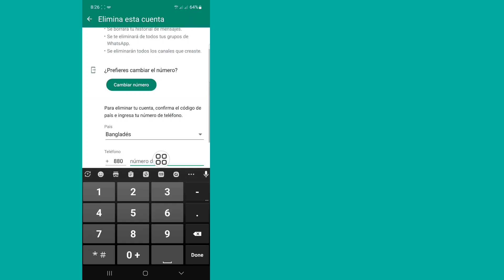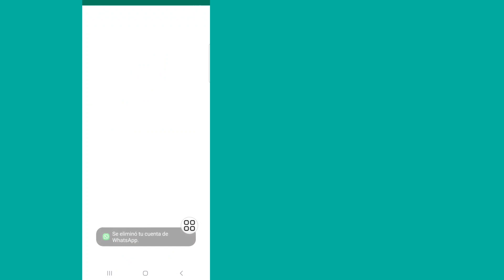Cómo eliminar una cuenta de Whatsapp de forma permanente 2024 | Elimina tu cuenta de Whatsapp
Elimina tu cuenta de Whatsapp.

En este video te mostraré cómo eliminar una cuenta de Whatsapp de forma permanente. Es un método muy fácil y sencillo. mira este video y aprende cómo eliminar tu cuenta de whatsapp.

Republish it.